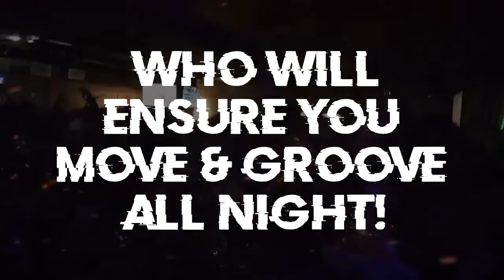DrinkExchange Video 2